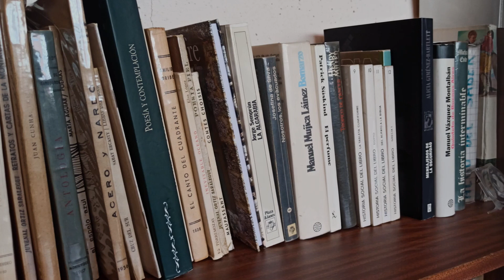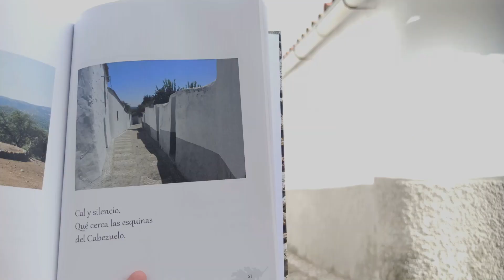Vídeo de animación - libro Y ZUFRE - corte entrevista final a Juan A. Glez. Flores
Vídeo de animación para el libro "y Zufre" de Juan Antonio González Flores, con un corte de entrevista al final y ligeros cambios con respecto al vídeo principal ya publicado, como voces en off e imágenes diferentes.
Booktrailer del libro "y Zufre", de Juan Antonio González Flores. Haikus (poesía) y fotografía sobre Zufre (Huelva), Andalucía.

Cámara, montaje, ilustración, animación y postproducción: Sara Lucía Glez. Rufo.
Fotografía: Juan Antonio Glez. Flores